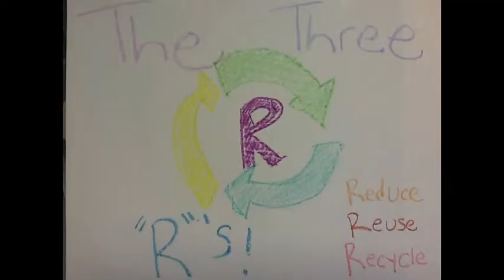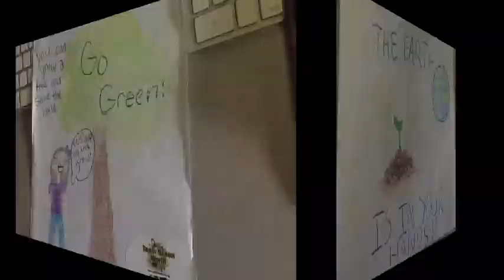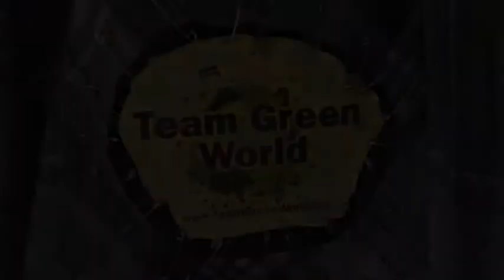"COLOR HOW YOU CARE about our Planet" ft. The Daisy Dance (5/6/2015)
Team Green World's mission is to teach kids of all ages to Think Ecologically using music as the messenger.

The art work featured in this slideshow has been donated to Team Green World to help spread our mission.

Art work featured came from programs at the Boys & Girls Club, Girls Scouts Adventure Day, Habitat for Humanity Earth day Celebration and Green Festivals at Washington DC (2014).

"DO THE DAISY DANCE" by Donna Britton for Team Green World
Think Ecologically Music (ASCAP), Mountain Row Music (ASCAP)

All proceeds go directly to Team Green World